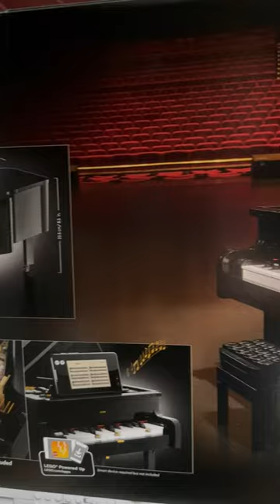Lego Grand Piano Unboxing and Build